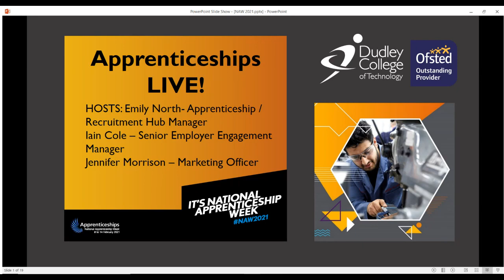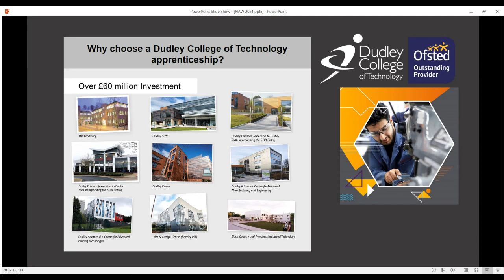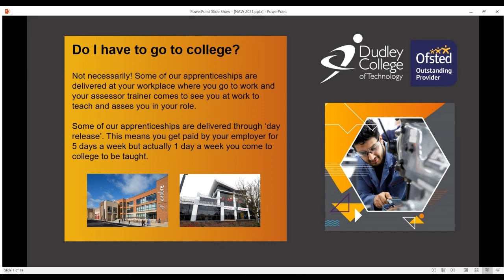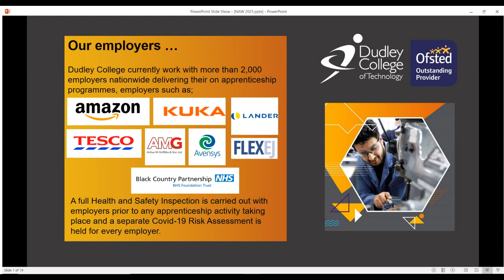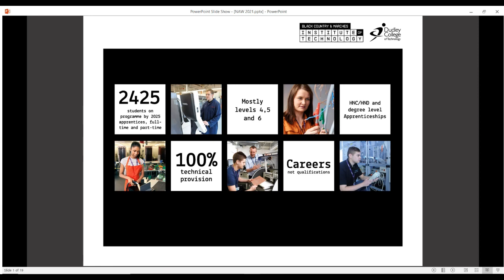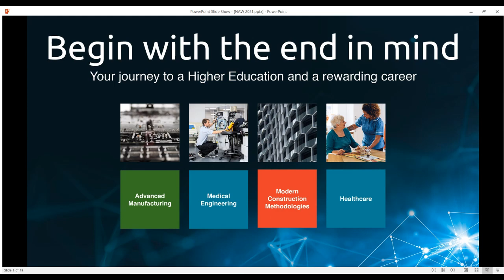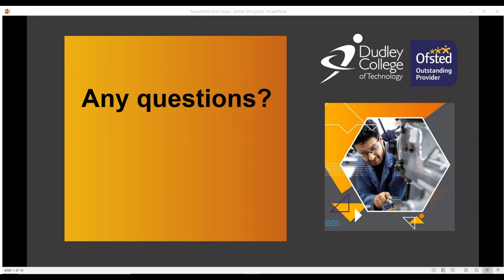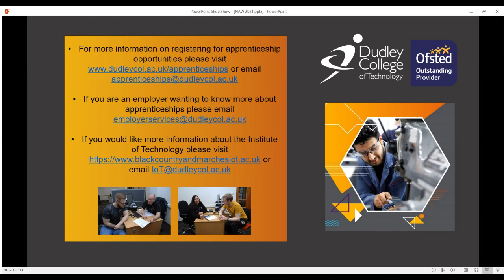Apprenticeships: Live Q&A 2021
Want to succeed in the world of work? Know the type of career you want to go into? Then a Dudley College of Technology Apprenticeship could be just right for you.

Here's a look back at our live Q&A event we hosted for National Apprenticeship Week 2021, offering an insight into our Apprenticeship offering both here Dudley College and the Black Country & Marches Institute of Technology.

Apprenticeships are an excellent choice if you know the career path you want, but don’t want to study full-time and want to earn a salary whilst learning.

Whether you're an aspiring apprentice, or a business wanting to up-skill your workforce, our team are here to help and inspire.